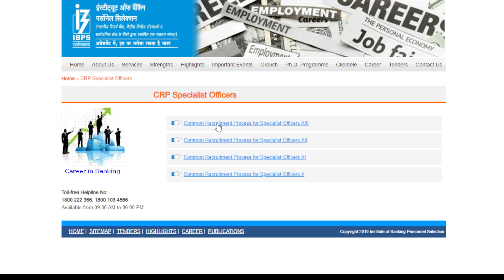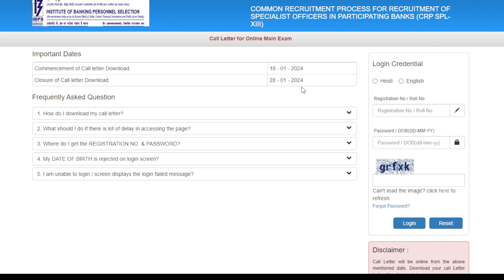IBPS SO Mains Hall Ticket 2024 Out | How to Download IBPS SO Mains Admit Card 2024